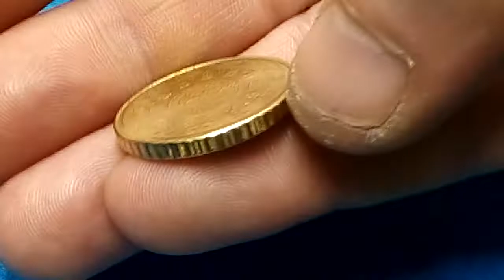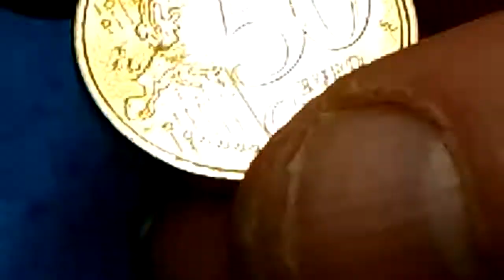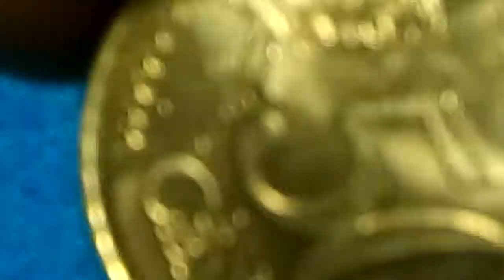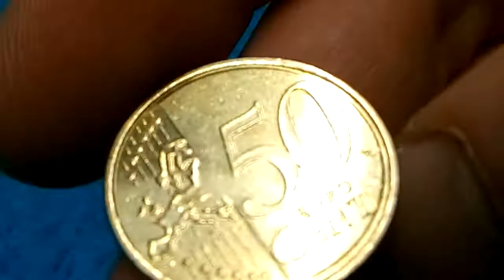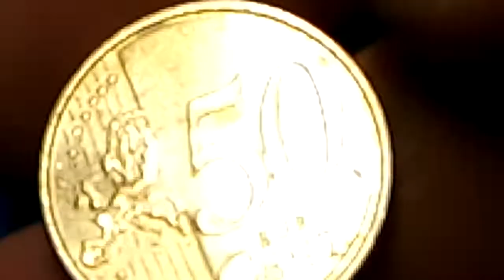50 CENT EURO 🇵🇹 MISPRINT RARE COIN ERROR € PORTUGAL 2019 IN MY COLLETION,EXTRA ERRO, BELÍSSIMA!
MOEDA DE PORTUGAL ANO 2019 COM GRAVE ERRO DE IMPRESSÃO NO REVERSO.

MOEDA EM ESTADO BELA, MUITO RARA E EXTREMAMENTE VALIOSA.

50 CÊNTIMOS DE EURO PORTUGAL!